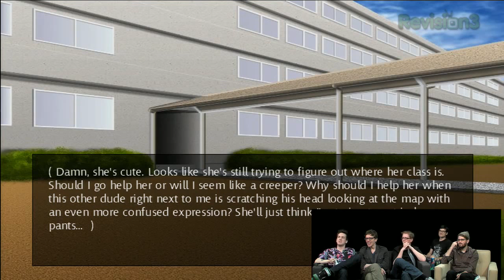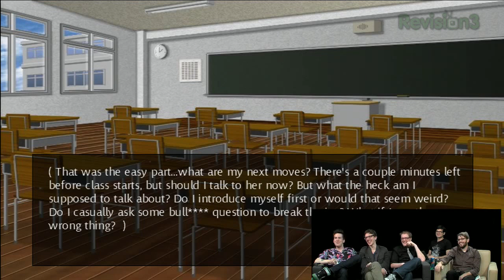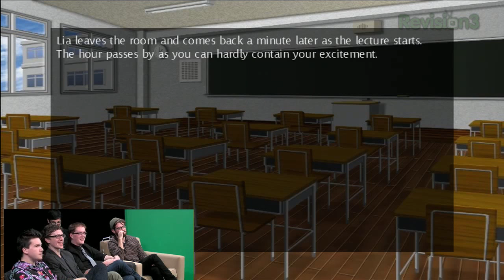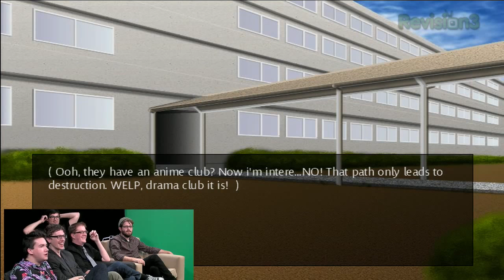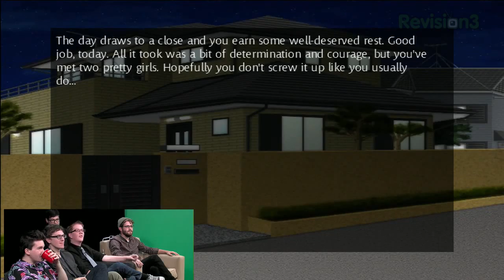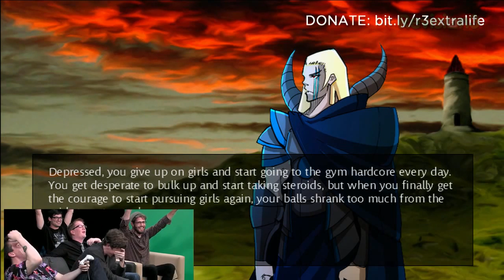Let's Roleplay: The Most Realistic Dating Sim of All Time - EXTRA-LIFE HIGHLIGHTS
After playing games for 24 hours straight, the logical next step is to dive into the bowels of Xbox Live, and find the most ridiculous dating sim of all time. And thats exactly what we did. Ladies and gentlemen, we give you: Don't Die Dateless, Dummy!

Max and Anthony teamed up with IGN's Mitch Dyer, Kotaku's Kirk Hamilton, and freelancer Taylor Cocke, to play through the game the only way they knew how: hardcore roleplaying.